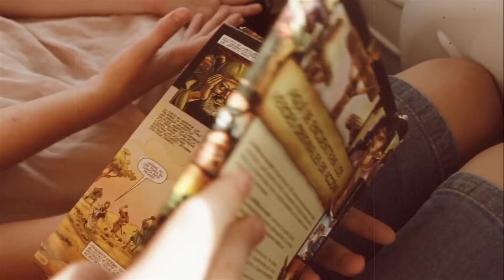Jesus es de Maun - ExaltaJesus Band